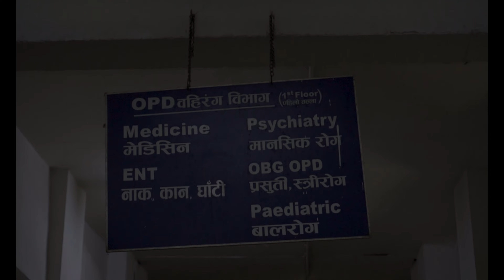Manipal College of Medical Sciences | MBBS in Nepal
Welcome to our in-depth guide on Manipal College of Medical Sciences (MCOMS), specifically tailored for Indian students aspiring to pursue their medical education abroad. In this video, we will explore everything you need to know about MCOMS, from its academic excellence and campus life to admission procedures and the benefits of studying in Nepal.

About Manipal College of Medical Sciences:
It is part of the renowned Manipal Education and Medical Group, which has a legacy of providing quality education in various fields across the globe. Established in 1994, MCOMS has become a preferred destination for Indian students due to its proximity, affordable education, and high standards of medical training.

Why Choose MCOMS?

World-Class Education: MCOMS offers a robust curriculum that meets international standards. The MBBS program is designed to provide students with comprehensive medical knowledge and practical skills.
Experienced Faculty: The college boasts a team of highly qualified and experienced faculty members who are dedicated to mentoring and guiding students.
State-of-the-Art Facilities: From modern laboratories to well-equipped libraries, MCOMS provides the best resources to support your education.
Cultural Proximity: Studying in Nepal offers Indian students a familiar cultural environment, making the transition smoother and more comfortable.
Admission Process:

Eligibility Criteria: Indian students must have completed their 10+2 with Physics, Chemistry, and Biology as main subjects and secured a minimum of 50% marks.
Entrance Examination: Applicants need to qualify for the Medical Entrance Exam conducted by Kathmandu University or other recognized entrance exams.
Application Procedure: The application process involves submitting academic transcripts, entrance exam scores, and other required documents. Detailed guidelines are available on the official MCOMS website.
Visa and Documentation: Once accepted, students must apply for a student visa for Nepal. Our video covers the step-by-step process to ensure you have all the necessary documents.
Campus Life:

Accommodation: MCOMS provides comfortable hostel facilities with all essential amenities, ensuring a home-like environment for students.
Extracurricular Activities: The college encourages participation in various extracurricular activities, including sports, cultural events, and student clubs, fostering overall personality development.
Support Services: MCOMS offers comprehensive support services, including academic counseling, healthcare, and career guidance to help students thrive both academically and personally.
Living in Pokhara:

Scenic Beauty: Pokhara is known for its breathtaking landscapes, offering a serene environment conducive to learning.
Cost of Living: The cost of living in Pokhara is relatively affordable, making it an attractive option for Indian students.
Safety and Security: Pokhara is a safe city with friendly locals, ensuring a secure living experience for international students.

Don’t forget to like this video and share it with fellow medical aspirants!

🏢 Offices:
Head Office:
512 – Amba Tower, Community Center, DC Chowk,
Sector – 9 Rohini, Delhi, India 110085.

Corporate Office:
14 - Shalin Complex, Nr: Eva Mall, Manjalpur, Vadodara - 390011

Join us at Softamo Education Services Pvt. Ltd., and together, let's embark on a transformative educational journey.